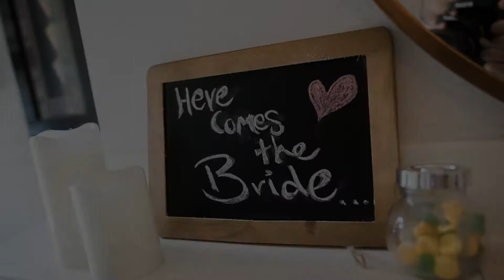Wedding at RIVA